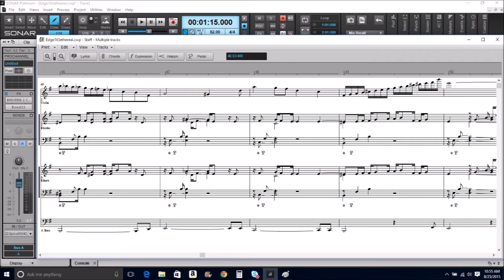Neoclassical Electronica No. 163/Edge of Night No. 9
Composed August 2015
Complete Score is in the video.